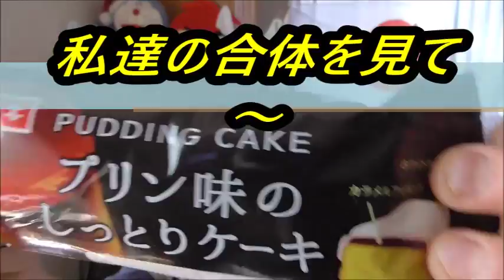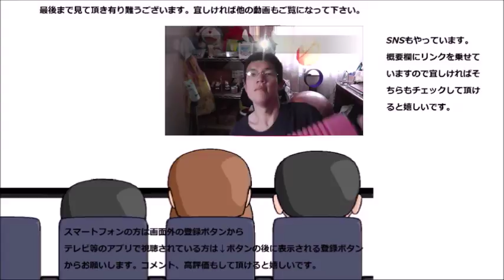ヤマザキ プリン味のしっとりケーキを食べてみたけどなんかイメージと違う……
ヤマザキ　プリン味のしっとりケーキを食べてみました。プリンって書いてるけど、これは……プリンなのかな？